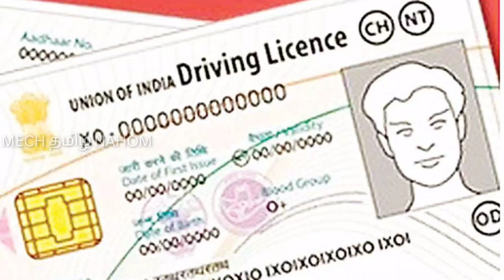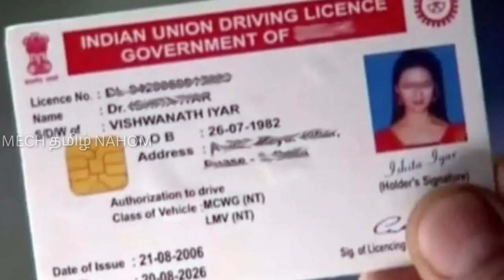New motor vehicle rules to come into effect from october 1 | தமிழில் | Mech Tamil Nahom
Some changes have been made to the Central Motor Vehicle Rules 1989 and it will come into effect from next month that's from October 1 and this video will be explained in Tamil language and thank you for watching this video